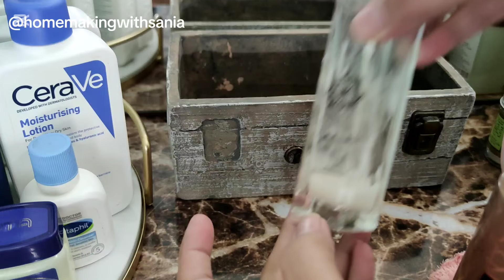Morning Cleaning Routine Feet Whiting Cream Winter Skin Care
Cleaning and Organizing Vlog Feet Whiting Cream Winter Skin Care HomeRemedy
Cleaning Routine Vlog Organizing Feet Whiting Cream Winter Skin Care Home Remedy ‎@homemakingwithsania